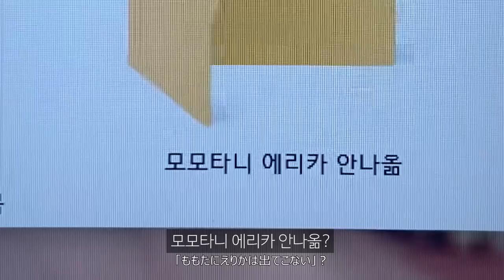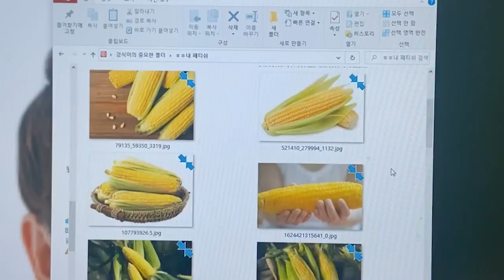자기 이 게임은 뭐에요? (ENG)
🍪추천영상
-쿠리코에게 프로포즈